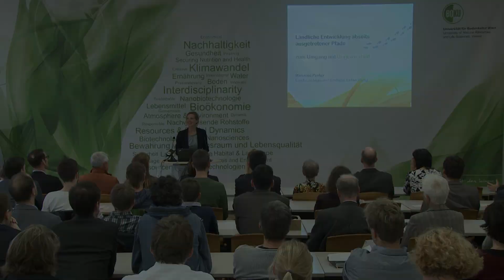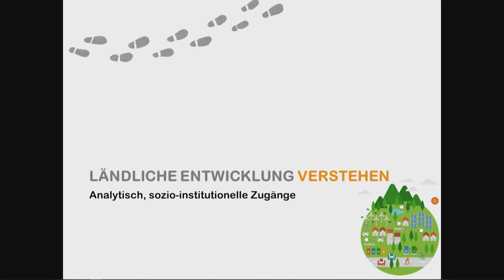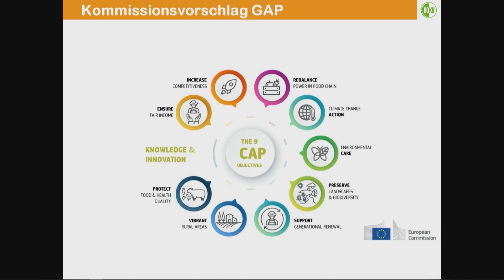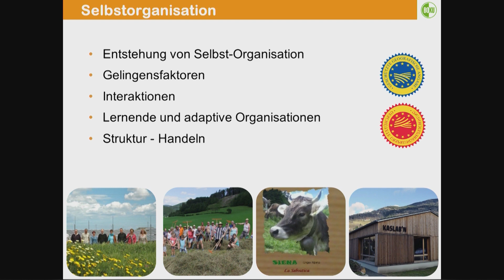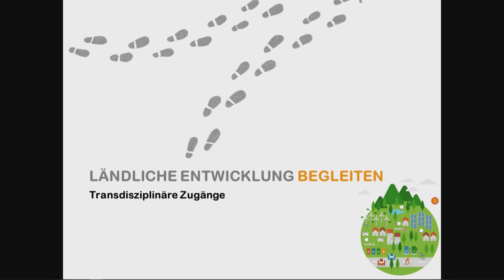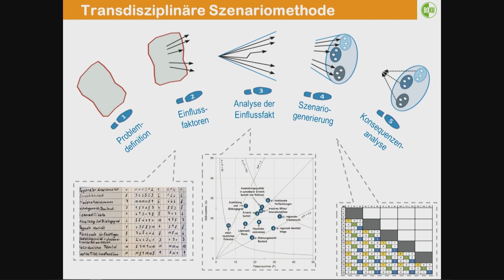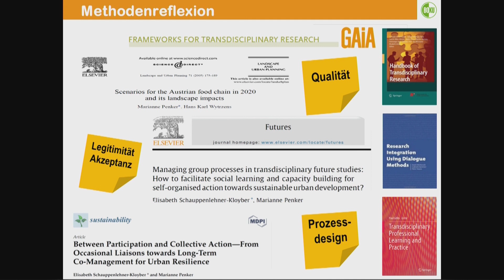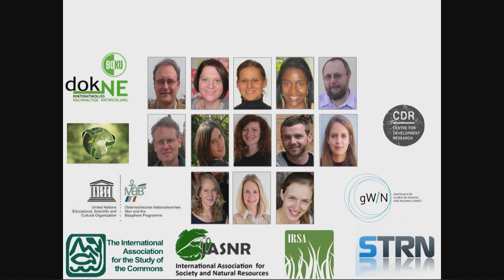Ländliche Entwicklung abseits ausgetretener Pfade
Ländliche Entwicklung abseits ausgetretener Pfade: zum Umgang mit Ungewissheit

Antrittsvorlesung von
Univ.Prof.in Dr.in Marianne Penker

Institut für Nachhaltige Wirtschaftsentwicklung
Department für Wirtschafts- und Sozialwissenschaften (WiSo) Universität für Bodenkultur Wien

24. Oktober 2018